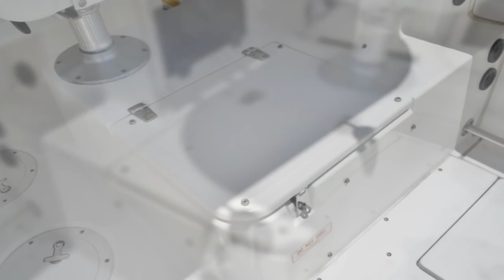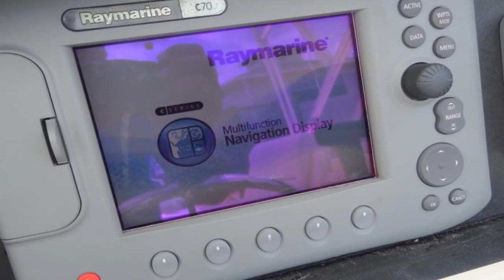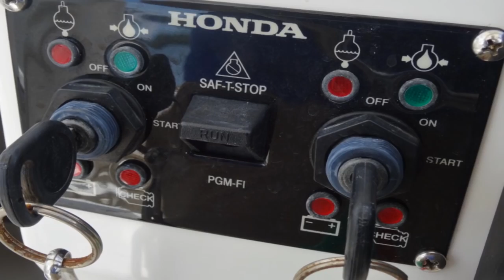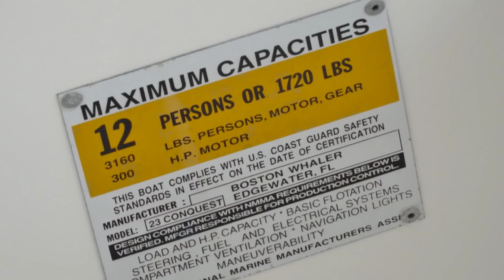Boston Whaler 23 - Picture Silde - (use HD setting) Wide World Boats